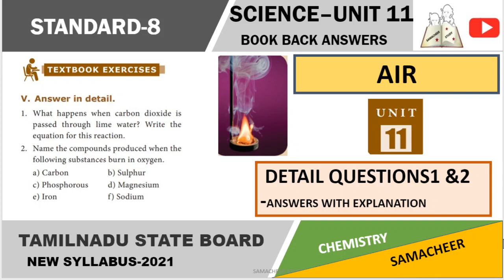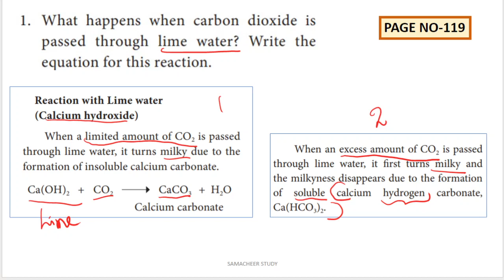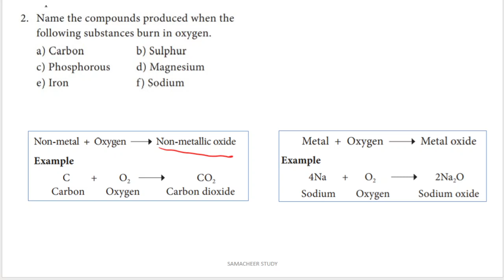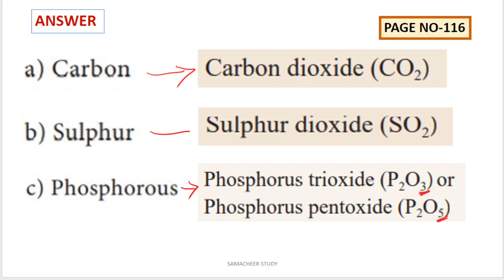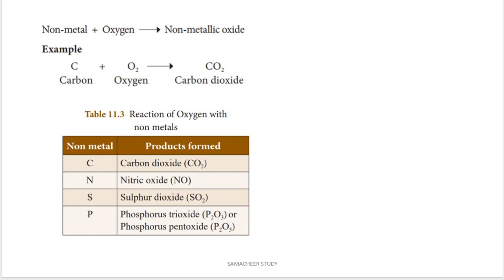8th science air lesson unit 11 answer in detail 1 &2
8th science chemistry answer in details unit 11 air
8th science chemistry book back answers unit 11air
science air lesson book back answers unit 11 detail
unit11 air std-8 English medium explanation in Tamil
unit 11(AIR)
Book back questions with answers.
Answer in details
8th standard science book
Term 1
AIR- Part 1
IN TAMIL
tamil
google
8th standard science
"samacheer kalvi"
"tamilnadu stateboard"
"chapter 11"
"air"

"tnscert"
"8th standard"
"8th science tamil medium"
"8th science in tamil"
air 8th science"